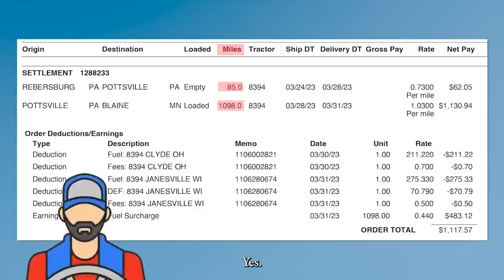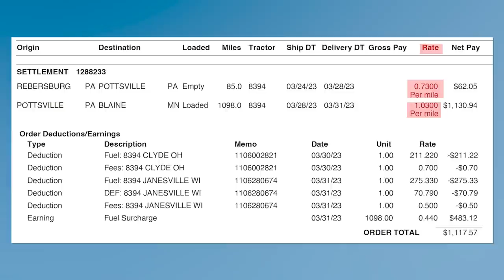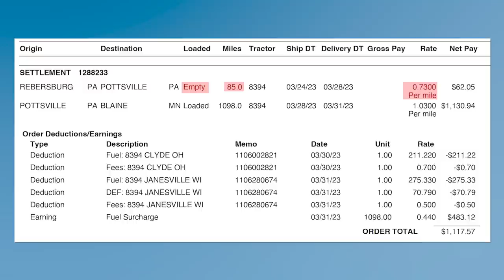Am I Getting ROBBED as a Lease Operator? | Analyzing a Pay Statement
In this video, Ronen has a one on one session with one of our awesome subscribers, a lease operator, who is concerned that he is being ROBBED by his carrier!

Follow along as Ronen breaks down a couple of the driver's pay statements to come up with a conclusion about working for his current carrier!

What do you think, is he getting robbed??

Do YOU want a one on one session with Ronen?